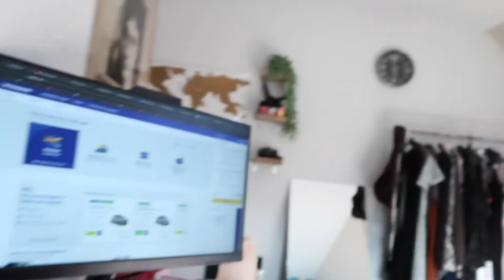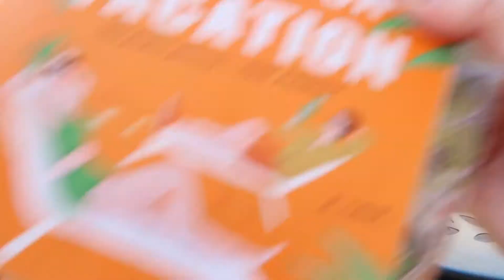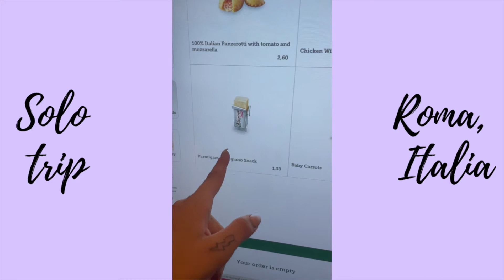My first solo-trip to Rome!!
I finally did it! I went on a trip by myself :)

About me:
- What do you use to film? Canon G7X mark ii